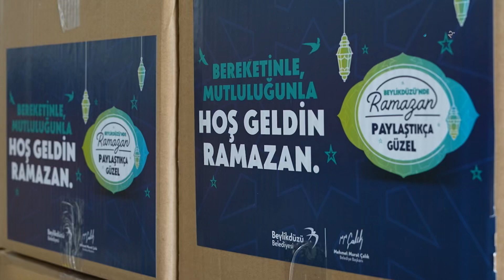İhtiyaç sahibi komşularımızın her zaman yanındayız.